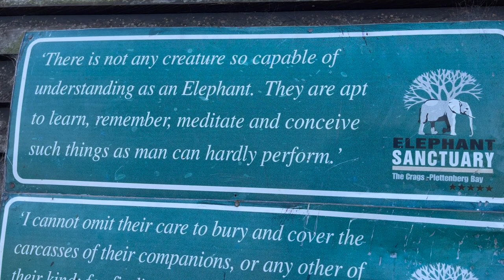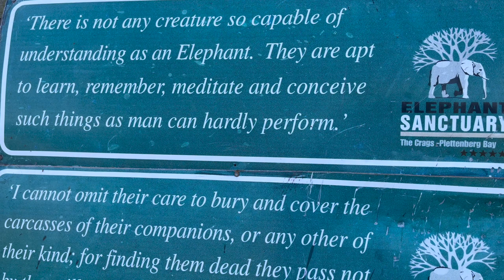Western Cape Vlog |Breakfast in Campsbay | Elephant Feeding